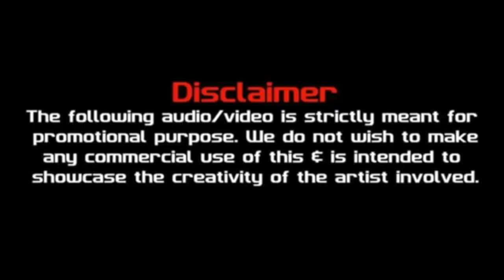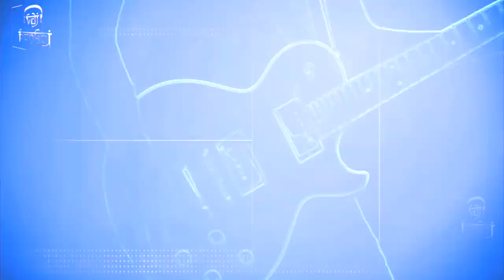SAYONEE VS BULLEYA DJ FRANCIS REWORK MIX DJ LIJO | VDJ PANAKJ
SAYONEE VS BULLEYA DJ FRANCIS REWORK MIX DJ LIJO
VIDEO VFX DONE BY VDJ PANAKJ
SONG DETAILS
Official Video Of Sayonee By Junoon Band From Album Azadi 1997. After several of their albums topped the Pakistani Music Charts, one of their albums, Azadi, received a Channel V Awards nomination for the "Best International Album" in 1998. Also, Junoon were awarded "The Best International Group Award" at the Channel V Awards and they received an award for their "Contribution to Asian Culture" at the BBC Asian Awards In 1999.